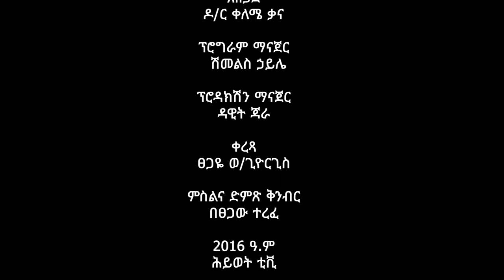የኢ/ቃ/ሕ/ቤ/ክ ብሔራዊ የወንጌል ሳምንት ቅድመ ዝግጅት ምክኒያት በማደረገ ከናይጄሪያ ከመጡ ሁለት ሚሽነሪ ቤተሰቦች ጋር የተደረገ ቆይታ ክፍል ሁለት